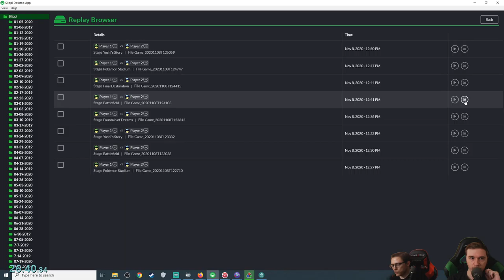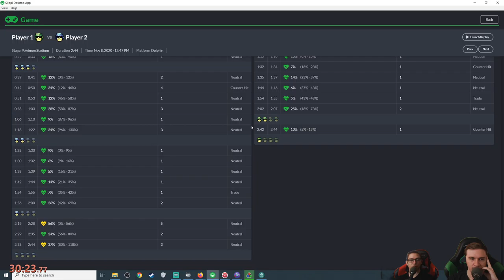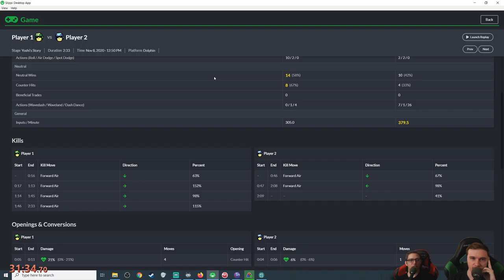Smash Melee [20XX] The Only Move in the Game is Knee! - Falcon vs Falcon | #1239